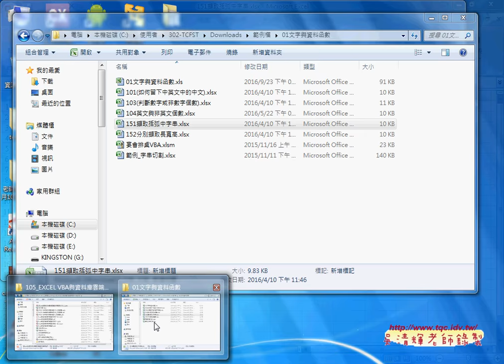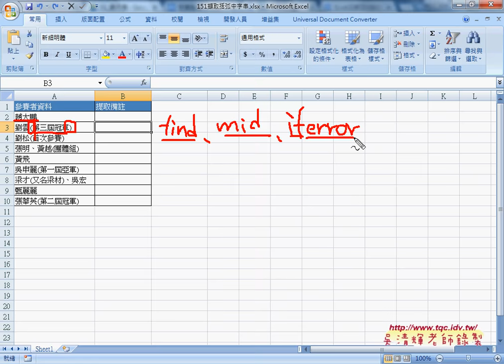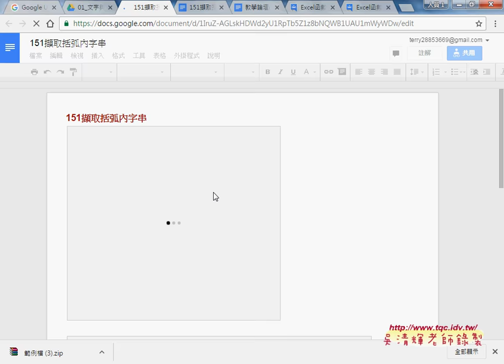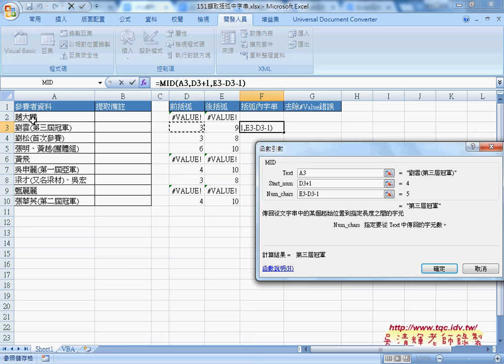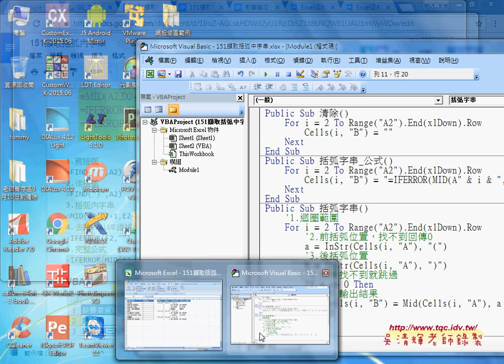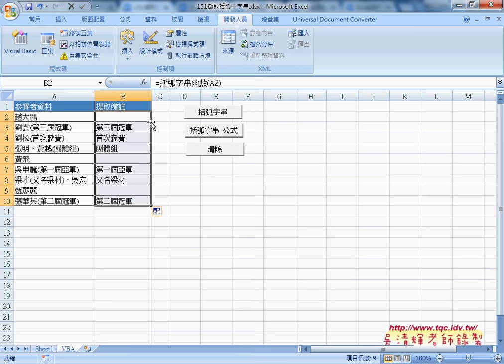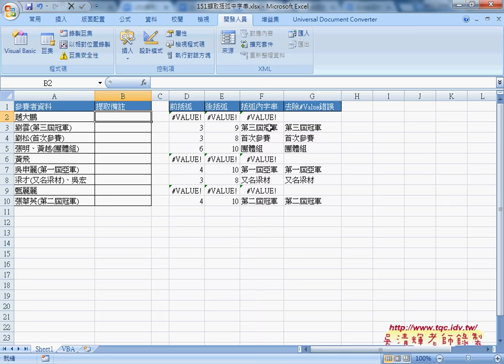01 擷取括弧內文字範例內建函數解說